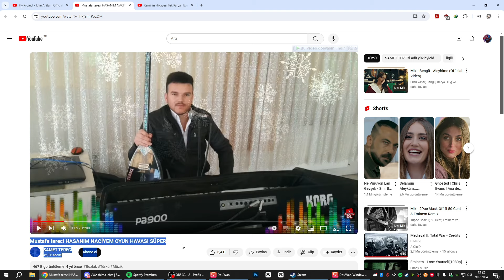SINIRSIZ ULTİYE SAHİP OLAN YENİLENEN ŞAMPİYON RİVEN OYUNUNUN İÇİNDEN GEÇİYOR! WİLD RİFT SHİMA RİVEN!